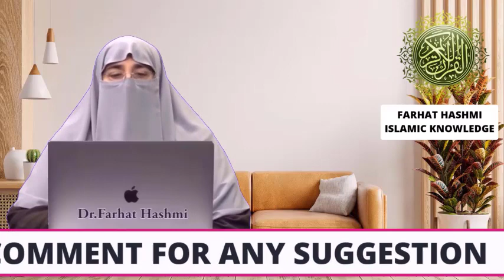Sadqa O Khairat Kis Ko Or Kitna Dena Chahiye By Dr Farhat Hashmi Islamic Knowledge Only